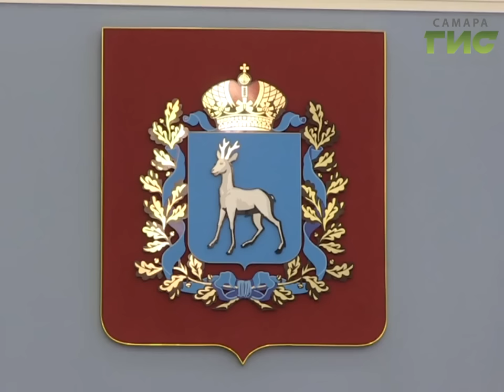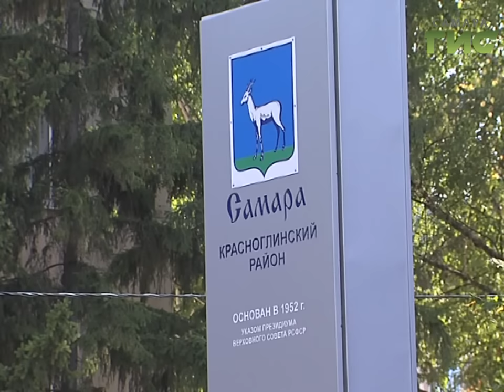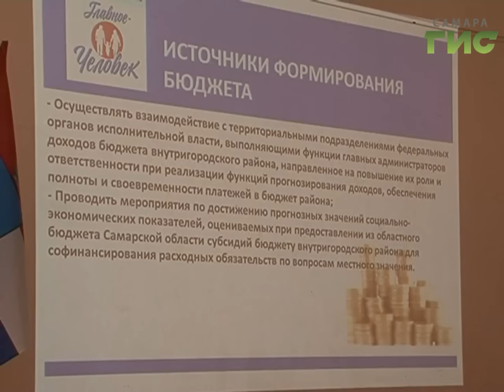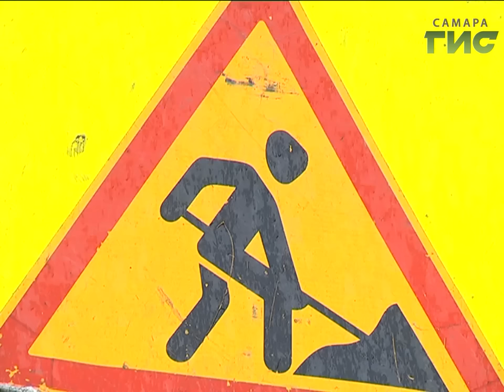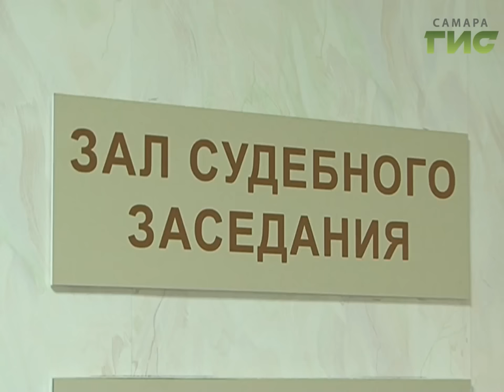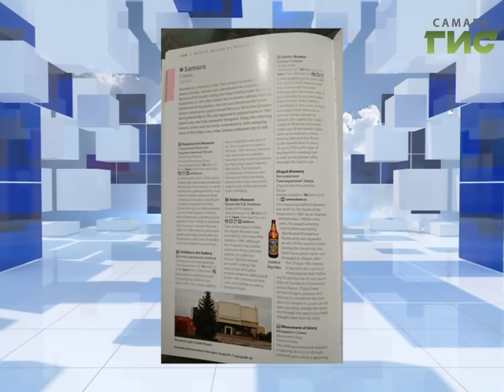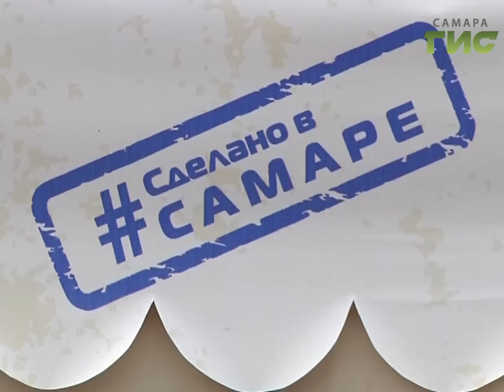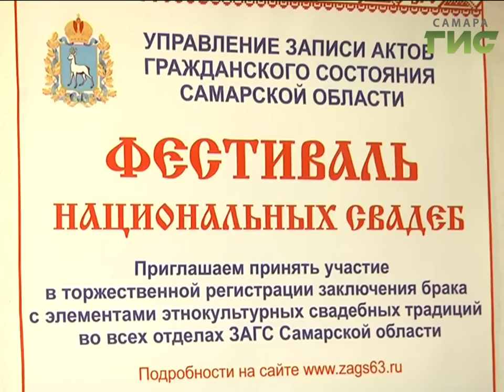"События" от 14.09.2016 (вечер)